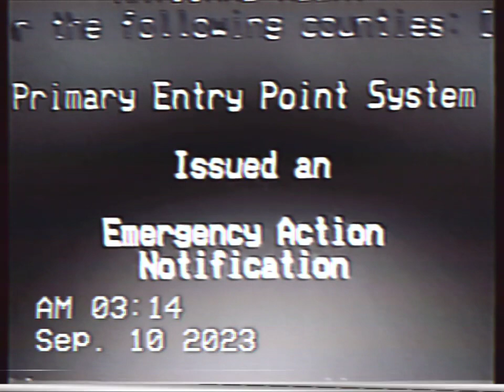CBS46 IN MCDONOUGH GA